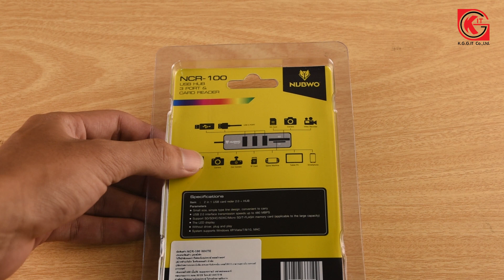NUBWO NCR-100 USB HUB 2 IN 1 USB 2.0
สำหรับเพิ่มพอร์ตUSB 3 พอร์ต รองรับ USB V2.0 Hi-Speed
และอ่านการ์ดข้อมูล SD Card/TF Card /SDHC/SDXC/T Flash
สายยาวประมาณ 10-15เซ็นติเมตร
เสียบใช้งานได้เลย ไม่ต้องลงไดร์เวอร์
สามารถ รองรับ Hdd ได้ถึง 1TB
มีไฟแสดงสถานะ เวลาใช้งาน
รองรับ WINDOWS XP/Vistra/7/8/10/Mac
อินบ๊อคมาได้เลยค่า : m.me/kgg.co.th
📶LINE : @KGGONLINE (ใส่@นำหน้าด้วยจ้าา)
📌หน้าร้าน ตั้งอยู่ที่ ควิกเซอร์วิส พหลโยธิน 72